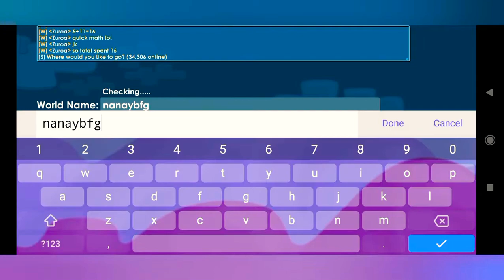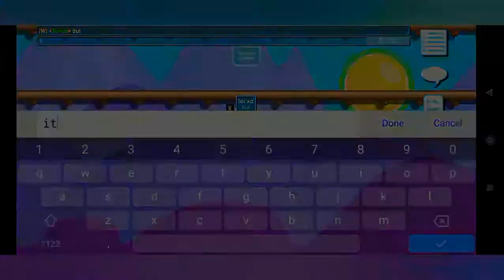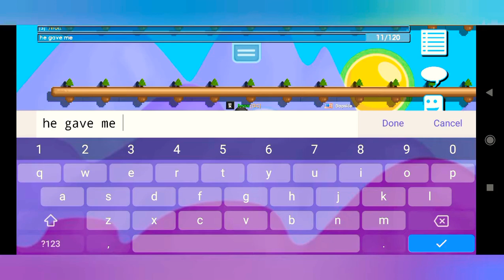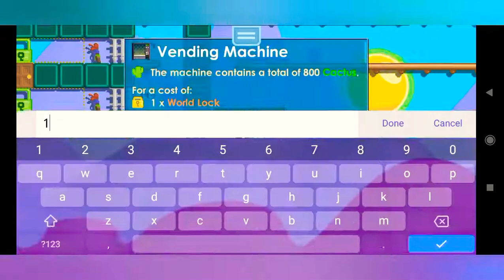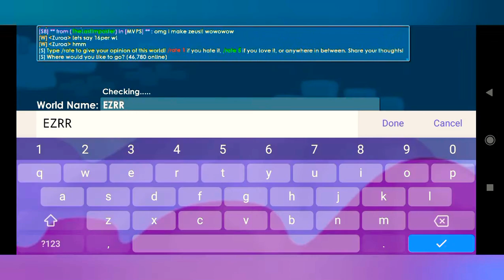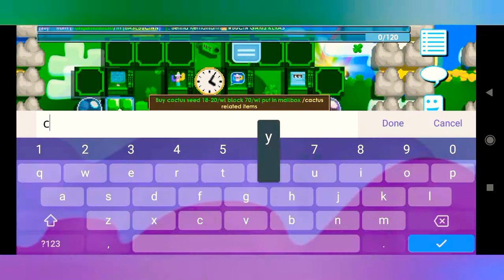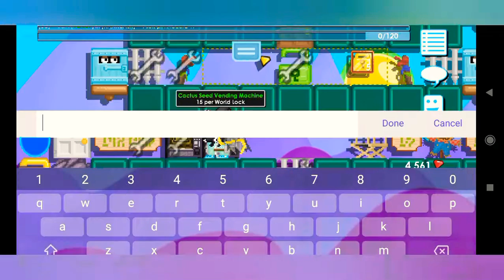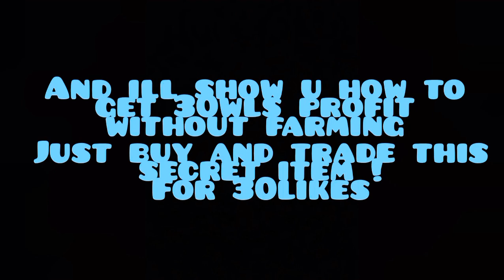HOW TO PROFIT EVERY 3HOURS? | GROWTOPIA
Hello I wanna really show u niw how i get 30wls in 2hours without farming ! so lets hit 30likes so i can post it :]